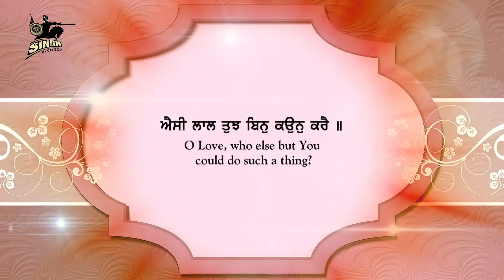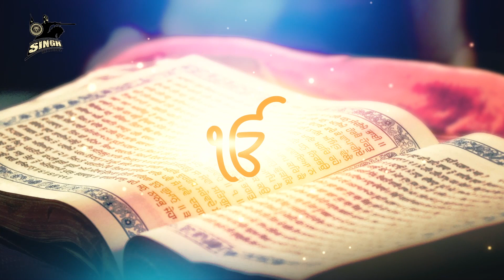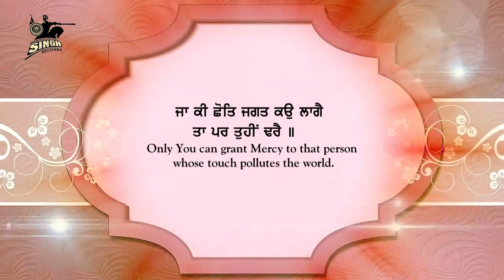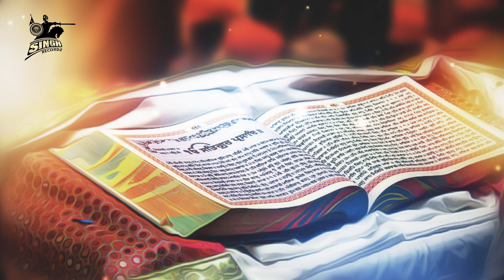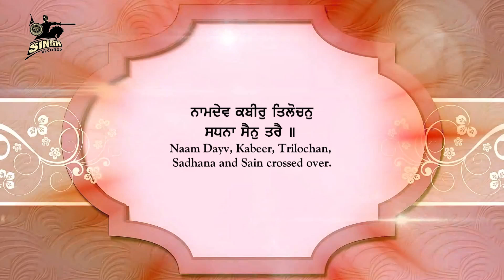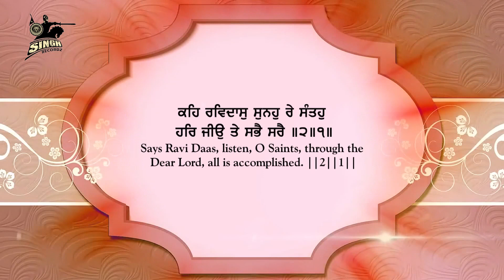Shabad Kirtan | Aisi Lal Tujh Bin | Bhai Gurjant Singh Ji Khalsa | Damdami Taksal | Singh Recordz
Artist : Bhai Gurjant Singh Ji  Khalsa Damdami Taksal (Mehta)
Title : Aisi Lal Tujh Bin Kaun Kare
Album : Aisi Lal Tujh Bin Kaun Kare
Label : Singh Recordz, Ludhiana.